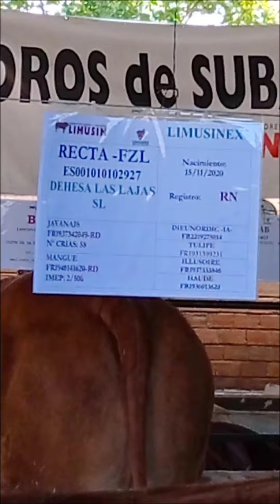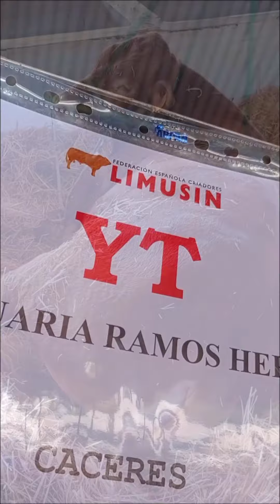Toros y vacas de raza Limousin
Animales domésticos o de granja habituales en explotaciones ganaderas y presentes en la feria del ganado de Zafra.